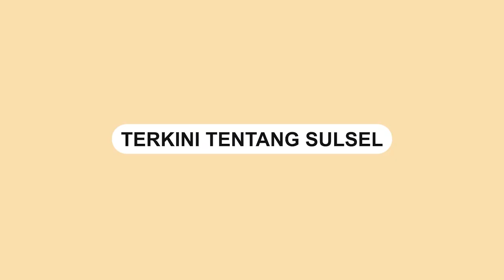PB HPMT Desak Copot Kapolres Jeneponto terkait Maraknya Tambang Ilegal dan Penimbunan BBM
Ratusan Aktivis yang mengatasnamakan diri dari Pengurus Besar Himpunan Pelajar Mahasiswa Turatea (PB HPMT) menggelar aksi unjuk rasa depan Mako Polres Jeneponto, Jalan Pahlawan, Senin (12/06/2023).

Para demonstran mendesak Kapolres Jeneponto, AKBP Andi Erma Suryono, Kasat Reskrim, AKP Supriadi Anwar, Kanit Tipidter, Aipda Syahrir untuk tegas dalam penegakan hukum kasus tambang ilegal dan dugaan penimbunan BBM di Jeneponto.

Ketua PB HPMT Jeneponto, Dedy Arsandi dalam orasinya mengatakan, beberapa SPBU di Kabupaten Jeneponto menjadi tempat pengambilan BBM oleh oknum yang diduga melakukan Penimbunan. Bahkan oknum tersebut diduga dari pihak kepolisian.
Video terkini dan terbaru..